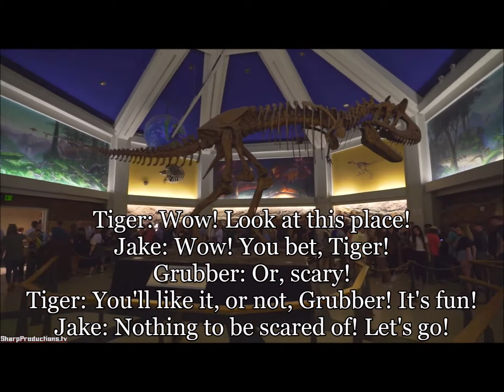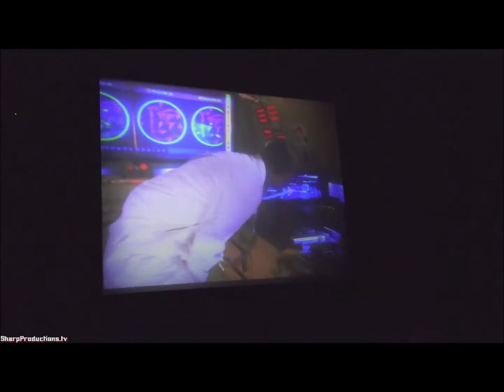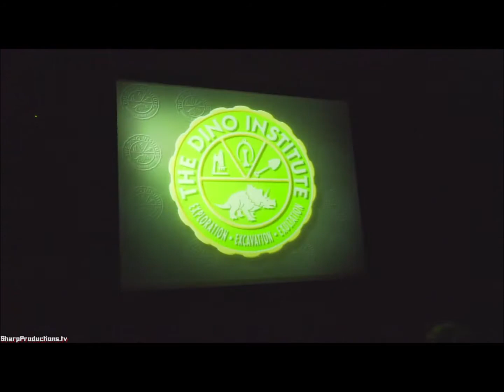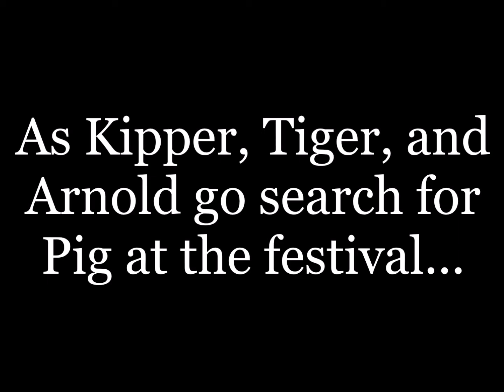Kipper Goes To Disneyland 2: Infinite's Revenge part 8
Meanwhile; Tiger, Jake, and Grubber were at Dinosaur: The Ride. Tiger told Grubber that the ride isn't scary for Dinosaur. Later, Tiger goes for Kipper and Arnold, who followed the Tank Gang. Tiger later of sooner stopped the Tank Gang and now he joins Kipper and Arnold to search for Pig. Meanwhile at the festival, it was time for The Kiss Of Princess Ruby The Bunny. While Kipper, Tiger, and Arnold were searching for Pig in the festival, Kipper gets an idea: Kipper told Tiger and Arnold to take a ride on the Snow White: The Ride. Later, when they got there, Kipper recognized that the python squeezed the poor frightening raccoon real tighter, treating him like a baby. Kipper forces the python to stop squeezing the raccoon. Later Kipper, Tiger Arnold, and the raccoon got away from the python.